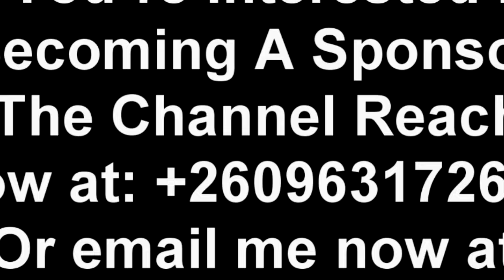Nakachinda Reacts to Rachel Exposing President HH “Watch The Entire Video to Get the Whole Thing”